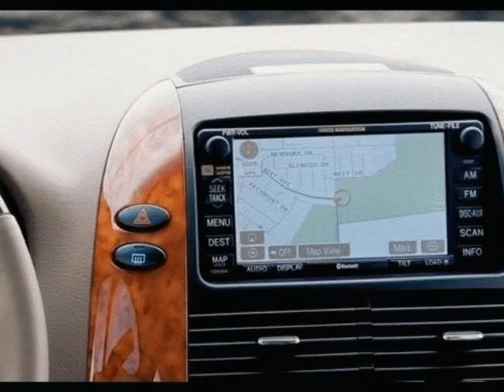2006 Toyota Sienna CE Van - San Diego, CA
Kearny Mesa Toyota, San Diego, CA - Toyota Sienna CE